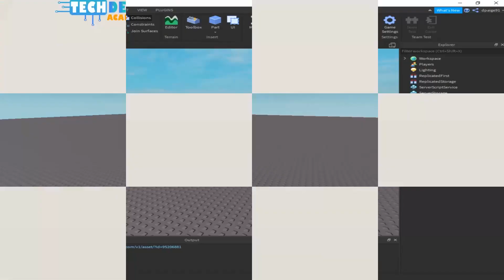Minecraft Education Edition | Save The Village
In this video you will learn how to develop an algorithm to save the village from fire.

We hope you enjoy this short clip from one of our FREE MINECRAFT workshops for kids.

For attending our FREE Workshops and Webinars please visit us